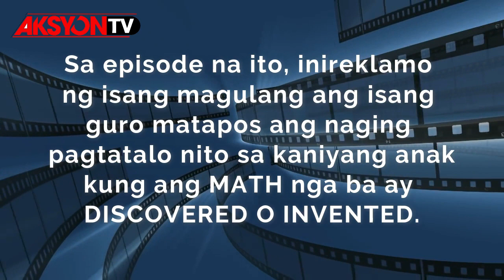RAFFY TULFO IN ACTION PARODY - MMW Project